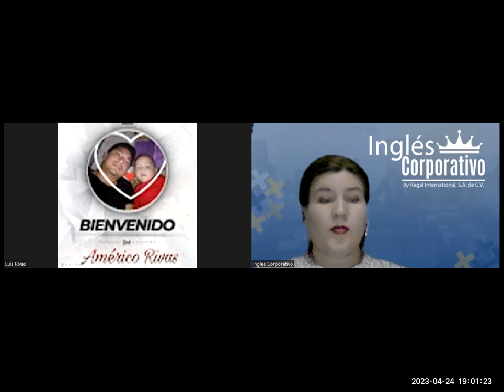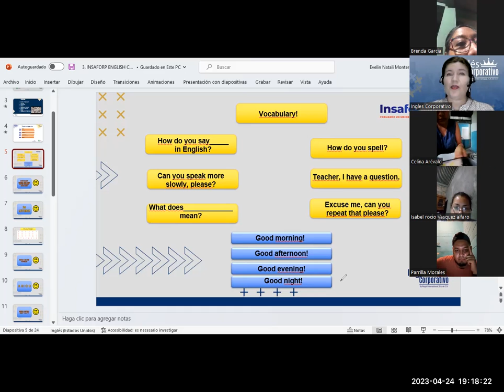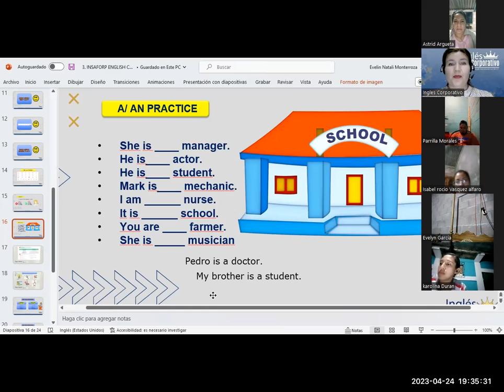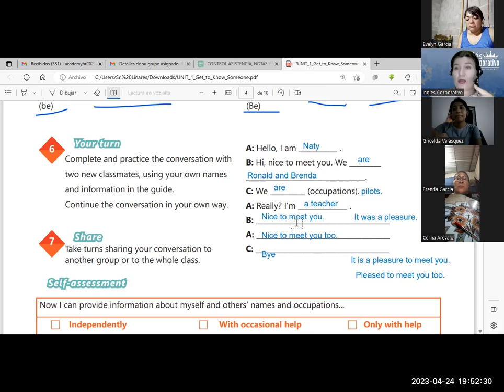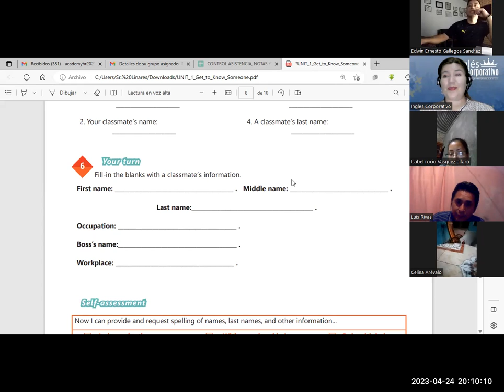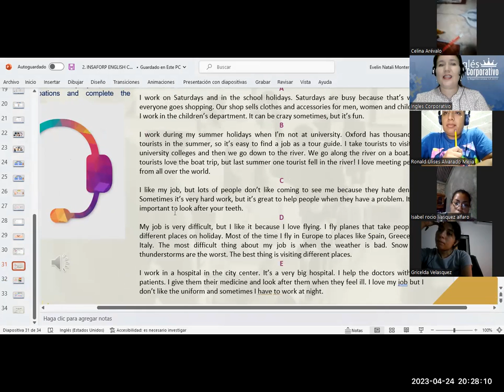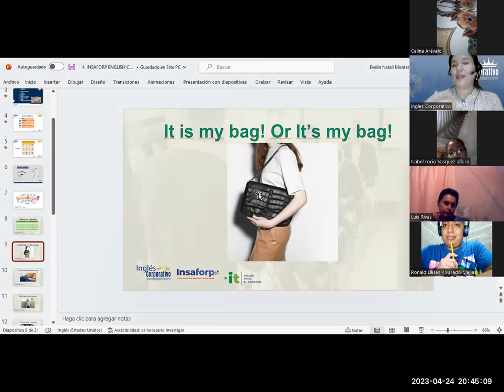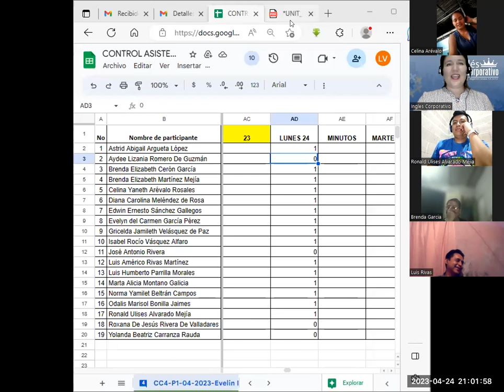SESIÓN 5-24/04/23-29750-8048-0056/2023-Monterroza-Vocabulary Practice